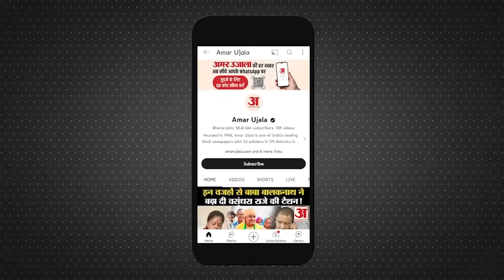Prayagraj Kand : 'मेरे मम्मी-पापा को ला दीजिए,मैं बचा नहीं पाई' हादसे को यादकर चीख उठती है शिवानी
मुट्ठीगंज में आग में जलकर तीन लोगों की मौत के मामले में मुहल्ले में सन्नाटा पसरा हुआ है। बेटी को मलाल है कि वह अपने सामने माता-पिता को जलते हुए देखती रही और उनको बचा नहीं सकी। देखते ही देखते दो परिवार खत्म हो गए।